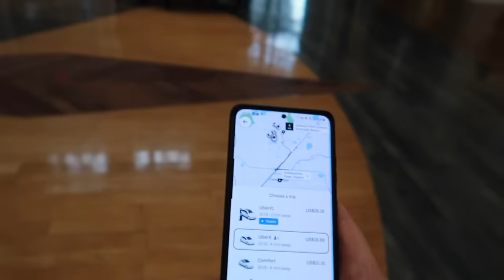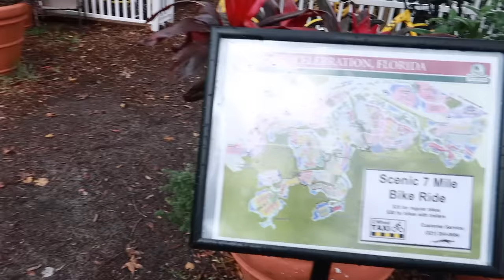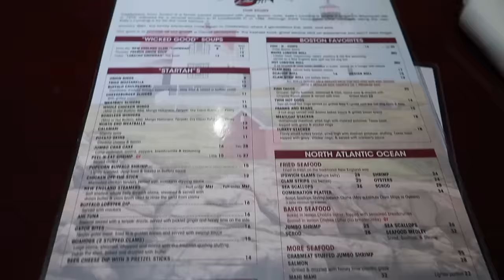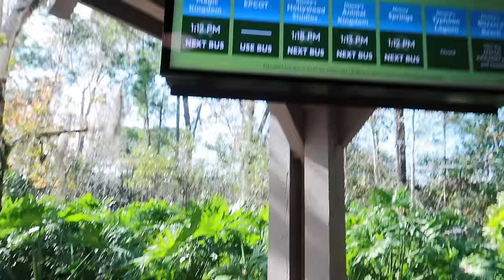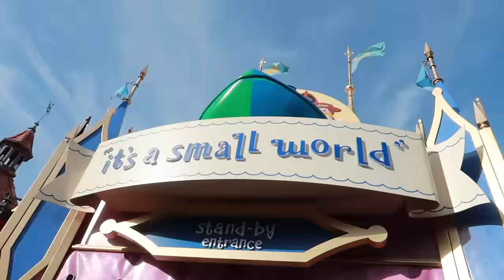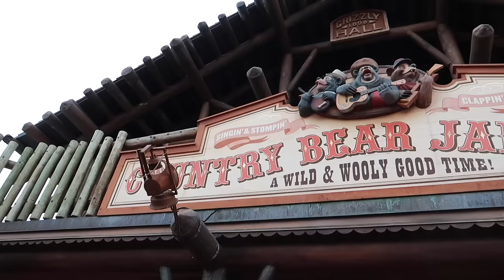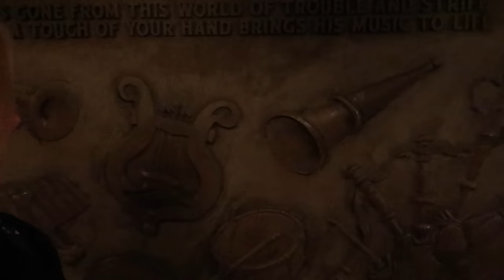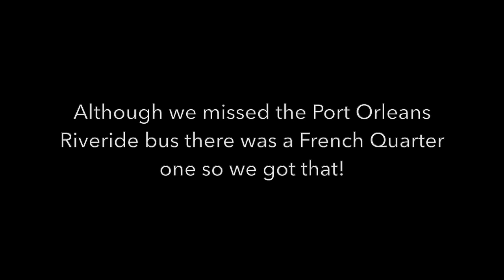Walt Disney Word Vlog | Celebration | Magic Kingdom | Beignets at PO French Quarter | Jan 2024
Join us as we explore the quaint Disney-created town of Celebration, browse the stalls at the farmer's market and have lunch in the Celebration Town Tavern. We spend the afternoon and evening in Magic Kingdom and end the day with fresh beignets at Port Orleans French Quarter.

We start our day by heading to the pretty town of Celebration where we enjoy tasting some of the wares from the stalls at the farmer's market and a walk around the lake before having lunch at the Celebration Town Tavern.

After a brief freshen up back at the resort we take a Disney bus to Magic Kingdom where we grab a coffee from the Main Street Bakery and catch the last half of Mickey's Friendship Faire.

Tracey tries out her Magic Band+ on the Dumbo statue and then, with no specific plans, we decide to try to experience some attractions and shows that we haven't done for a long time.

First up, Tracey conquers her road rage and takes the steering wheel at the Tomorrowland Speedway and then we enjoy Mickey's Philharmonic - especially the new Coco segment. We ride It's A Small World and then make our way to Liberty Square for Hall of Presidents.

We stop on the way to Adventureland for some classic Cheeseburger Eggrolls and then catch the next show at the Enchanted Tiki Rooms, closely followed by The Country Bears Jamboree. Finally we brave the standby by line for Haunted Mansion and get to see the new "Hatbox Ghost" installation which does not disappoint!

We're flagging so we decide to go back to the resort for something to eat but just miss the Port Orleans Riverside bus. However, as the bus to French Quarter is at the bus stop we decide to hop on that instead. This gives us the perfect excuse to try the fresh beignets at Scat Cat's Club Cafe before taking the walk back to Riverside.

ES_Speakers Corner - Mac Table
ES_Backyard Bash - The Fly Guy Five

We are Keith, Tracey, Luke, and Daisy. We have been going on family vacations to Walt Disney World, Orlando, Florida for over 18 years. We have stayed on International Drive, Universal Resorts, and several Walt Disney World Resorts and became Disney Vacation Club members in 2022. Inspired by seeing other people sharing their adventures on YouTube, we decided to document our experiences too. When not in Florida we run an accommodation business and support Luke’s motor racing adventures in the BRSCC Mazda MX-5 Championship. We film on a Canon G7X Mark II compact camera and edit using iMovie. All content represents only the views and opinions of the Cheers Ears family.